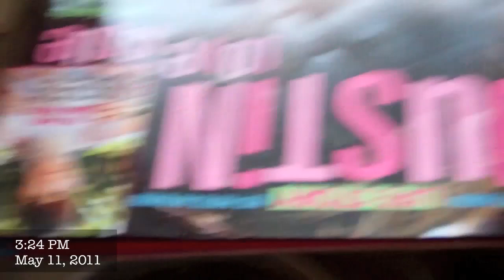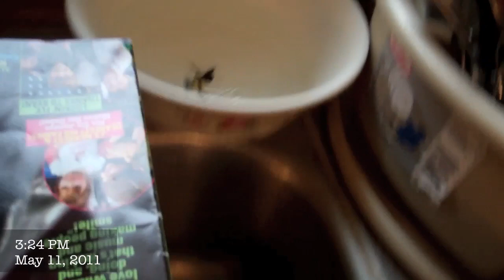Vlog #169: That K.i.D Is Fast!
a few days compiled together. man, i love when the nice weather finally makes it's way into town!